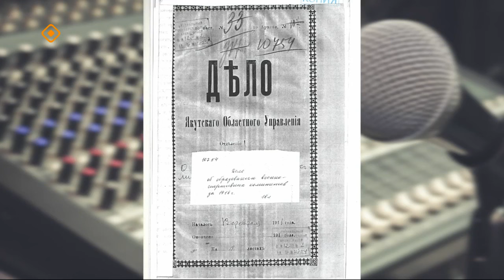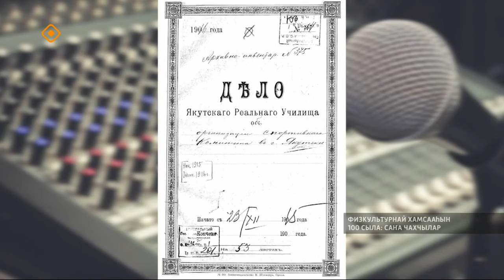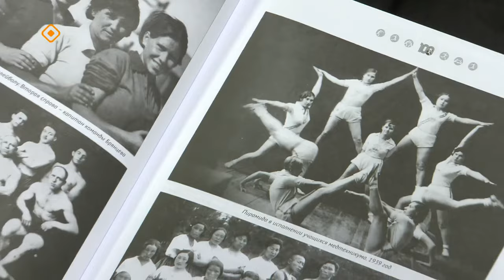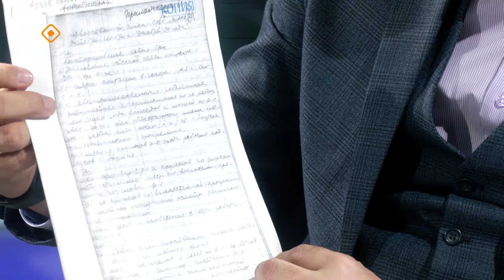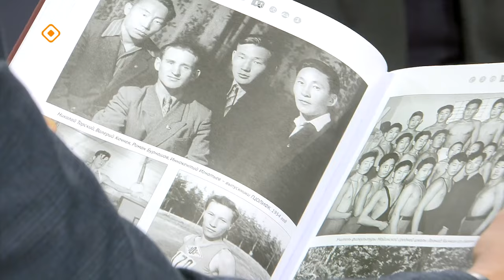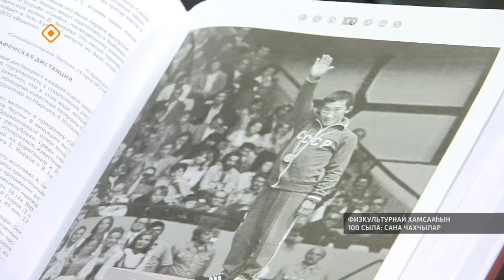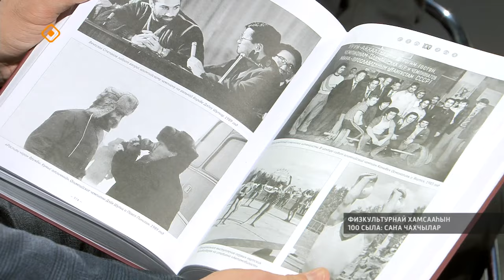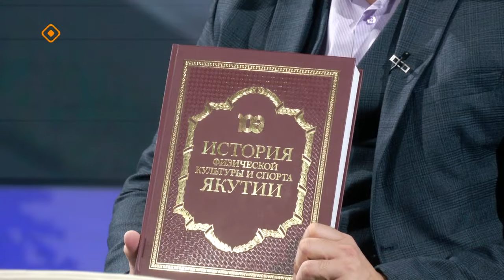«Талбан»: физкультурнай хамсааһын 100 сыла: саҥа чахчылар (20.12.23)